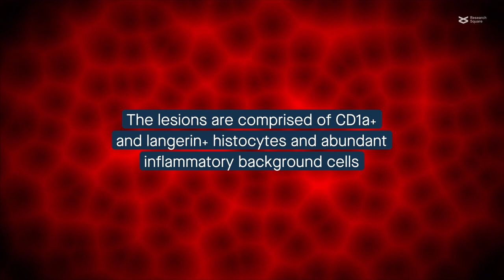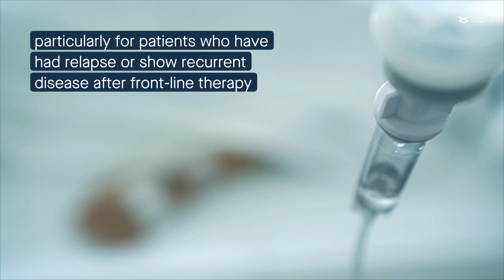Kinase-activating mutations in Langerhans cell histiocytosis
Gao et al. "Signaling pathways, microenvironment, and targeted treatments in Langerhans cell histiocytosis." Cell Communication and Signaling (2022)